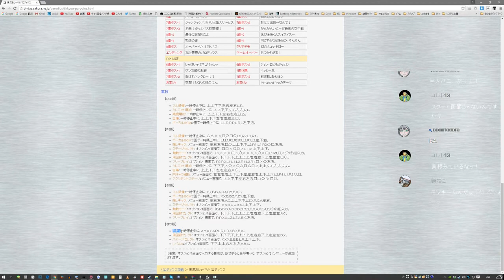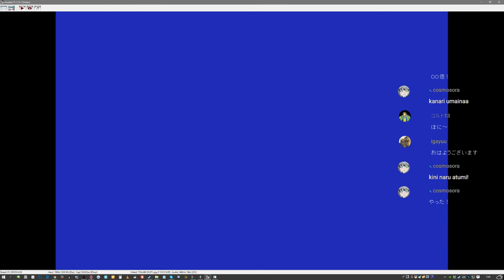【生録】まさかの12時間!!スーファミと64テスト配信 パート3 実況パロディウス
みんな持ってるけどみんなストーリーを覚えていないスーパーチャイニーズワールド
そして超クオリティゲーム、実況パロディウス

仕様素材
魔王魂、煉獄庭園、音楽の卵、甘茶の音楽工房、音の杜、ポケットサウンド、著作権切れ音楽、Music is VFR、music-note.jp、On-Jin音人、senses-circuit、SFXG、ユウラボ8bitサウンド工房、SoundLabel、くらげ工匠、音々亭、無料効果音で遊ぼう！ httptaira-komori、零式マテリアル
等々を利用させていただいています。